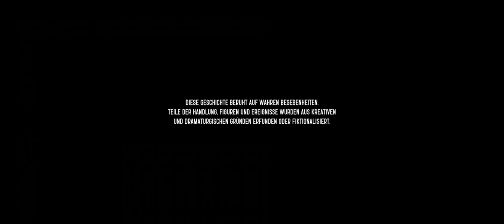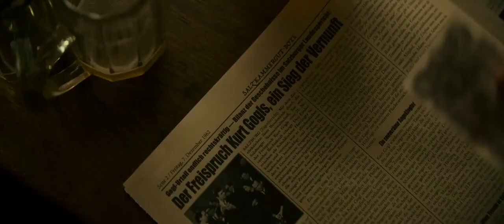Schächten (Drama) - Ganzer film deutsch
Victor Dessauer (Jeff Wilbusch) erlebt als Kind einen schrecklichen Vorfall, bei dem seine Großeltern von Nazischergen ermordet und seine Eltern und Schwester verschleppt werden. Besonders der Anführer der Gruppe, Kurt Gogl (Paulus Manker), hinterlässt einen bleibenden Eindruck in seinem Gedächtnis. Zwanzig Jahre später führt Victor gemeinsam mit seinem Vater einen Textilhandel in Wien. Sein Leben ist geprägt von Ruhe und Routine, bis zu dem Tag, an dem er erfährt, dass Kurt Gogl angeblich unbehelligt im Salzkammergut lebt und sogar als Volksschuldirektor arbeitet. In einem verzweifelten Versuch, Gerechtigkeit walten zu lassen, beauftragt Victor den berühmten "Nazijäger" Simon Wiesenthal (Christian Berkel) damit, Gogl aufzuspüren und vor Gericht zu stellen. Doch als Gogl unerwartet freigesprochen wird, entscheidet sich Victor, das Gesetz selbst in die Hand zu nehmen. Er setzt dabei nicht nur seine eigene Existenz, sondern auch sein ganzes Leben aufs Spiel, um sicherzustellen, dass Gerechtigkeit für seine Familie und all die anderen Opfer des Nazi-Terrors geschieht. Ganzer film deutsch, kino filme deutsch komplett, filme online kostenlos,stream filme online Deutsche